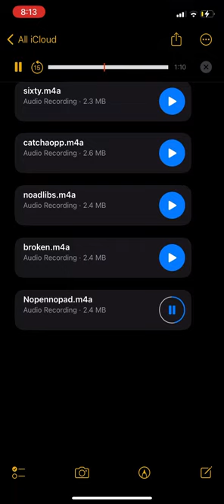Jay Ks - no pen no pad